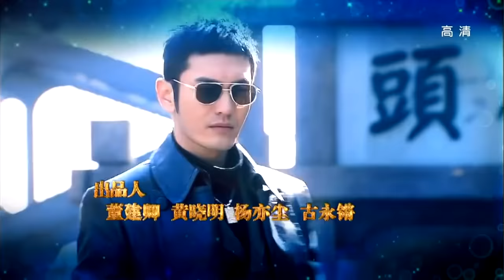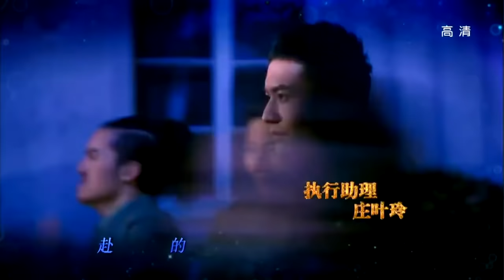Cruel Romance - Episode 15（English sub） [Joe Chen, Huang Xiaoming]